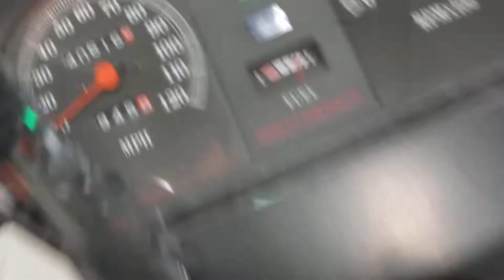1994 Harley Davidson FLTCU Tour Glide #175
1994 Harley Davidson FLTCU Tour Glide we parted and listed today. All our 1994 Tour Glide parts can be found on the